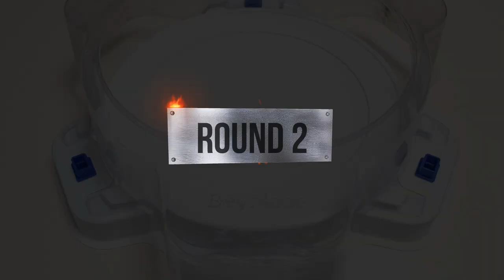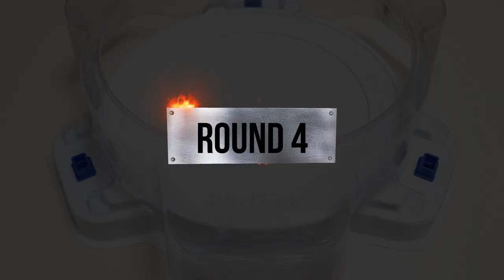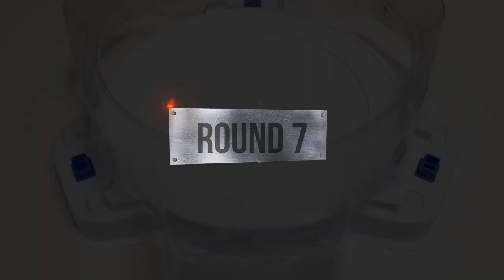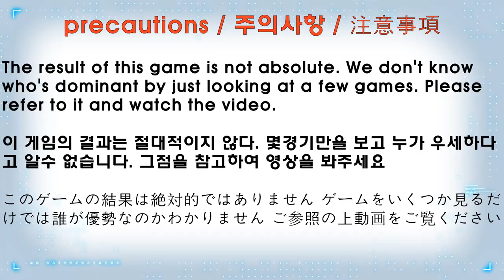Beyblade burst BU 【 Xiphoid Xcalibur VS Chain Kerbeus 】 10 Round Battle 베이블레이드버스트 BU ベイブレードバーストBU